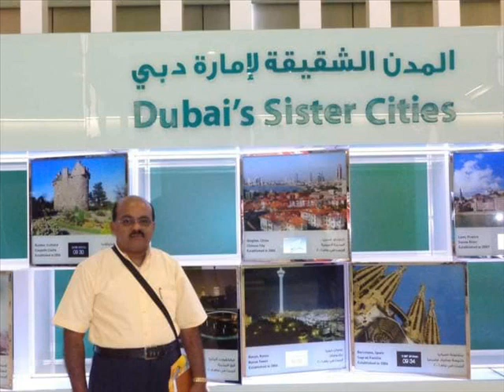அன்புடன் வாழ்த்துக்கள் Haji Mohamed Arif Maricar அவர்களுக்கு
Haji Mohamed Arif Maricar
 Intro

காரைக்கால் பாரதி தமிழ்ச் சங்கம் மக்கள் தொடர்பு அலுவலர்.

சிராஜீல் மில்லத் தமிழ் இலக்கிய பேரவை காரைக்கால் மாவட்ட பொதுச்செயலாளர்.

உறுப்பினர் இஸ்லாமிய இலக்கிய கழகம்

Karaikal State Secretary at All India Social Welfare Organization

MES High School Karaikal, Life Member.

Former Principal Co-ordinator at TMCA, Tamilnadu Muslim Cultural Association Kuwait.

Former Project Document Controller at Ministry of Electricity & Water (MEW), Kuwait

Former Web Team Member. at Indian Front Liners Kuwait.

Former Adviser at Kuwait Nazeem Pasarai

Former Media Secretary at Quaide Milleth Form Kuwait

Former President at TMCA Kuwait.

Former Principal Co-ordinator at TMCA, Tamilnadu Muslim Caltural Association Kuwait

Former Vice President at TMCA, Tamilnadu Muslim Caltural Association Kuwait

Former treasure at TMCA, Tamilnadu Muslim Caltural Association Kuwait

Former Store Keeper Part Time. at Sabaek Trading Company.

Self-Employed

Former clerk at Al - Kulaib International Trading & Construction Co.

Lives in Karaikal, India

Featured Section
My Brothers.

நீடூர்.